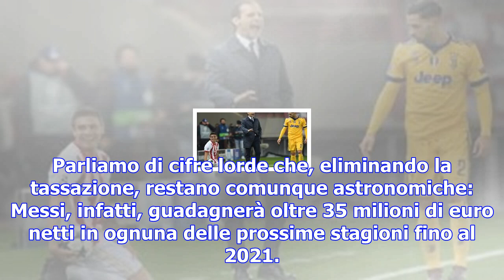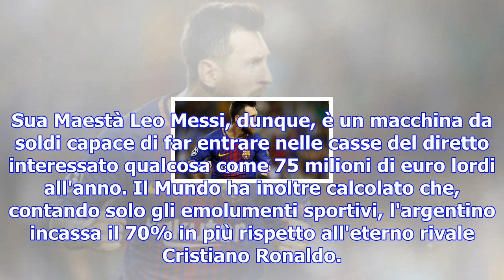Messi-barça, rinnovo da 35 milioni netti all'anno: quasi il doppio rispetto a cr7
A svelare le cifre esatte contenute nell'ottavo contratto firmato da Leo Messi in carriera con il Ba...